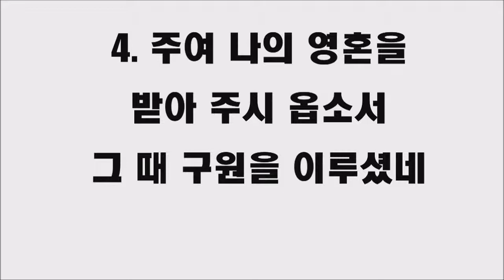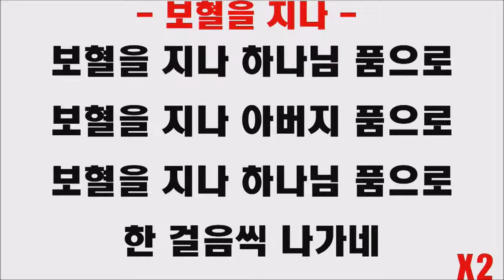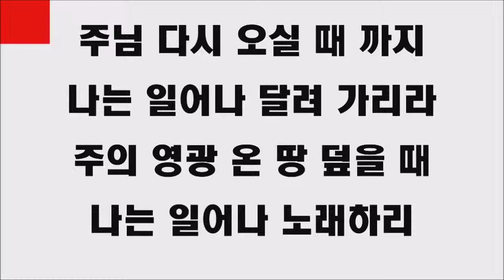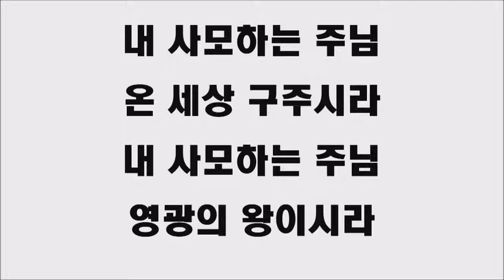040214 수요예배 찬양